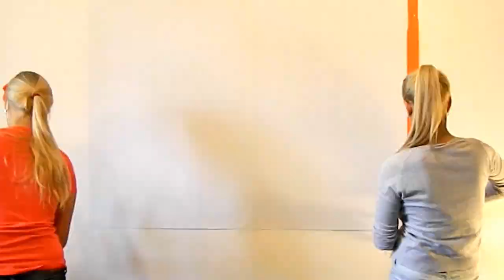Sonya & Bronya / Louis Armsrong / tape art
artists Sonya Benigeler &  Bronya Benigeler
portrait of Louis Armsrong
contemporary art performance from Israel
TLV 2016